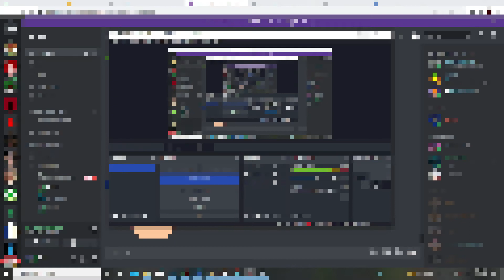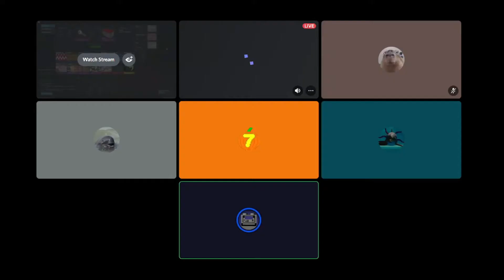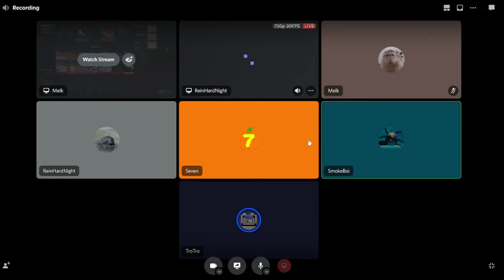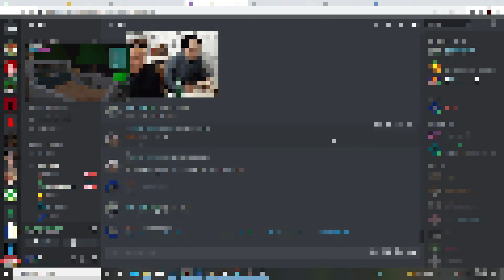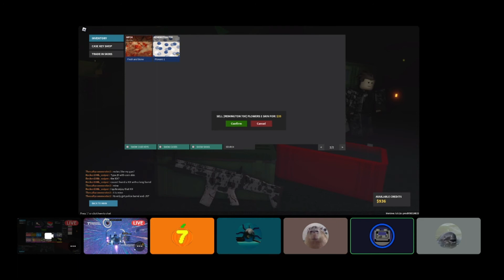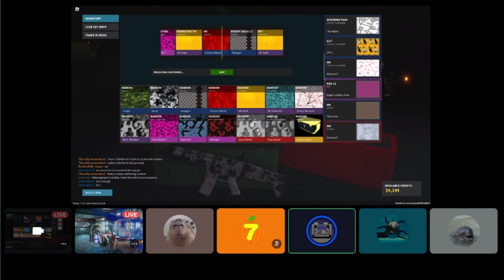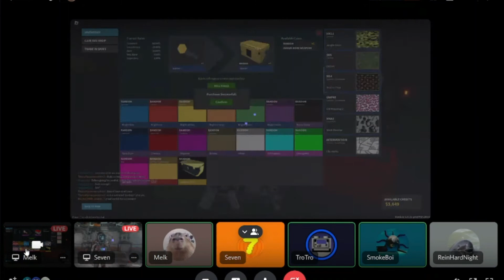Phantom Forces Gameplay #2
fantom forces video #2 and its better actually worse than ever.